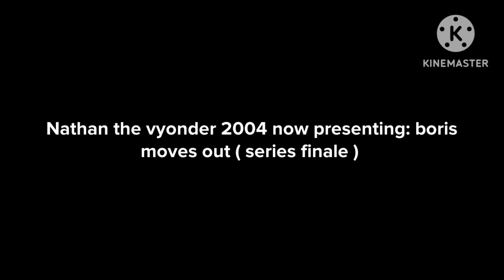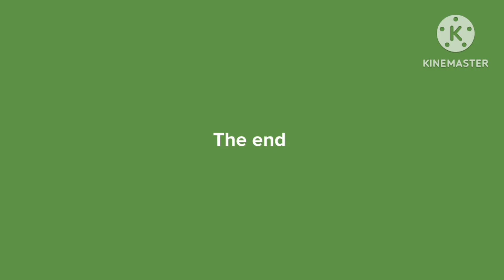boris moves out ( series finale )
this is my last boris gets grounded series